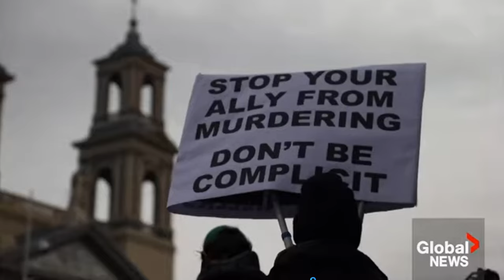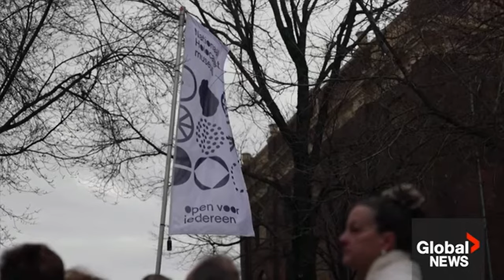Protests erupt at Holocaust museum opening in Amsterdam over Israeli President's attendance